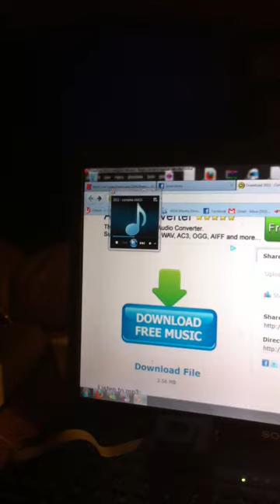Helmet test music